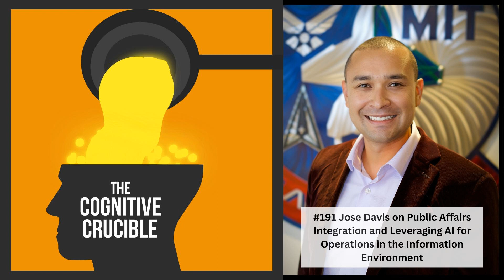#191 Jose Davis on Public Affairs Integration and Leveraging AI for Operations in the...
The Cognitive Crucible is a forum that presents different perspectives and emerging thought leadership related to the information environment. The opinions expressed by guests are their own, and do not necessarily reflect the views of or endorsement by the Information Professionals Association.

 During this episode, US Air Force Captain Jose Davis discusses his paper, which is entitled: "Leveraging AI for Operations in the Information Environment: 3 Demonstrations in Disinformation, Social Media, and Entropy." The paper focuses on the application of Artificial Intelligence (AI) in the realm of Operations in the Information Environment (OIE), particularly for the Air Force. The paper presents three case studies demonstrating how AI can positively impact OIE and advocates for direct AI research in this area. Additionally, he’ll recap an information campaign that US Air Forces in Europe conducted to assure Baltic NATO Allies, following the Russian invasion of Ukraine in 2022.

 Research Questions: Jose Davis suggests as interested student examine:

  What other common metrics can be developed or researched for assessing the Information Environment, tailor-made for the national security needs and useful for IO and PA operators? What are the practical outcomes in the Information Environment (a complex system) when entropy is influenced, pushed either higher or lower? e.g. Hypothetically, when high entropy is present, humans deploy simplifying heuristics, so this should help improve Key Leader Engagements’ (KLE) timing and improve KLE dossiers. Or with PA/IO, high entropy hypothetically may demand a simplified messaging campaign. In what other ways can AI be leveraged to combat nefarious AI use for disinformation? The ideas of watermarking or safeguarding content from manipulation from nefarious Generative AI are a form of  immunization, advancing Inoculation Theory as a whole. What other preventative measures along the lines of immunization can be taken to combat disinformation?  Resources:

    Cognitive Crucible Podcast Episodes Mentioned   #46 Pat Ryder on Public Affairs and Strategic Communications  #174 Kara Masick on Assessment Insights from Program Evaluation  #183 Julie Janson on Air Force IO Talent and Strategy    Executive Order on the Safe, Secure, and Trustworthy Development and Use of Artificial Intelligence  Universal adversarial perturbations by Seyed-Mohsen Moosavi-Dezfooli, Alhussein Fawzi, Omar Fawzi, and Pascal Frossard Pre-trained Adversarial Perturbations by Yuanhao Ban, Yinpeng Dong      Automating OIE with Large Language Models by Cpt Alexander Sferrella, Cpt Joseph Conger, and Maj Kara Masick Claude Shannon  AI 2041: Ten Visions for Our Future by former Google technologist Kai-Fu Lee and science fiction writer Chen Qiufan. I’m a huge advocate of using story to educate. For those new to AI or wanting to understand AI’s societal impact, this is my go-to book. Written in a series of fictional short stories with in-depth essay analysis at the end of each, the book teaches AI while making it entertaining.  A Mind at Play: How Claude Shannon Invented the Information Age by Jimmy Soni and Rob Goodman. I think every Information Warfare professional should know who Claude Shannon is and read his “magna carta” of the Information Age, The  Mathematical Theory of Communication.  My intellectual hero, this exceptional biography brings the man to life — a polymath, a tinkerer, an innovator. “Attention is all You Need” by Ashish Vaswani et al. This is the seminal paper advancing the Transformer architecture which made Generative AI like ChatGPT possible. Liken this paper to Einstein’s book on Relativity or Newton’s Principia.  Information Theory: Structural Models for Qualitative Data by Klaus Krippendorff   Link to full show notes and resources

 Guest Bio:

 Jose is a Public Affairs Officer for Headquarters U.S. Air Forces in Europe - Air Forces Africa at Ramstein Air Base, Germany. He has over 14 years of experience in integrated communications, both in the public and private sectors. He is accredited in Public Relations and Military Communications through the Public Relations Society of America. In his current role, he ensures the strategic communication of accurate and timely information about the command’s 104-country area of operations. He played a pivotal role at NATO in combating misinformation before, during and after the 2022 Russian invasion of Ukraine. He just finished a rigorous six-month fellowship at a DoD-sponsored AI Accelerator at the Massachusetts Institute of Technology, gaining exposure to some of the brightest and best minds in AI and Machine Learning technologies. As part of his fellowship, Jose was required to apply his newly acquired AI foundational knowledge to produce a research paper addressing a problem or issue facing the U.S. Air Force. The paper is slated for publication in the U.S. Air...